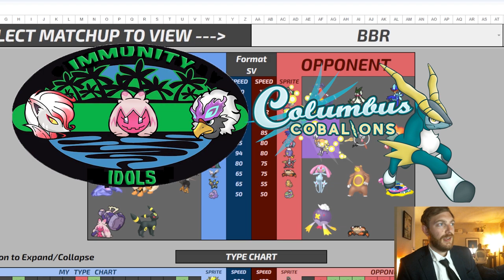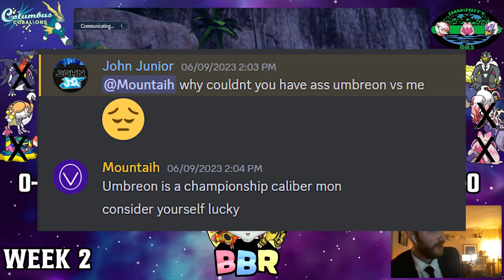Championship Caliber 'Mon | BBR Week 2 vs TRowePrice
Today we take on TRowe, champion of the BBR D League!

0:00 Teambuilder
8:12 Battle